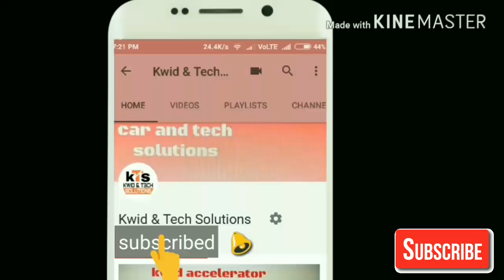RENAULT Kwid : how to open front speakers cover ( hindi)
How to open kwid front speakers cover